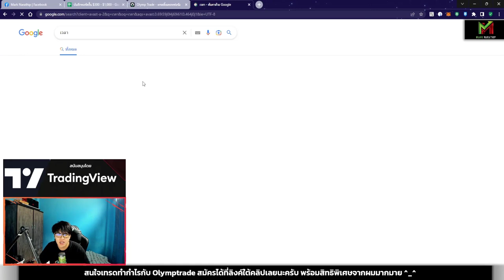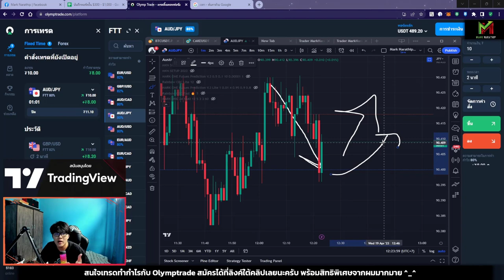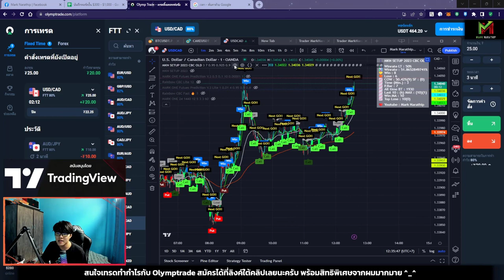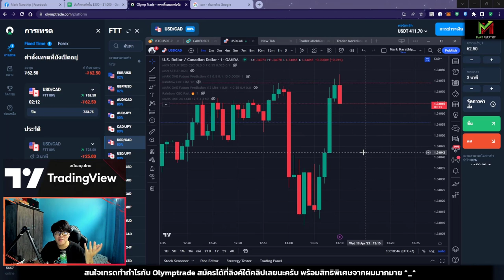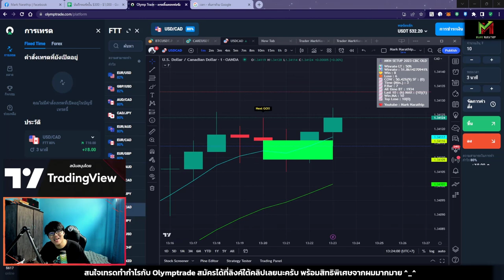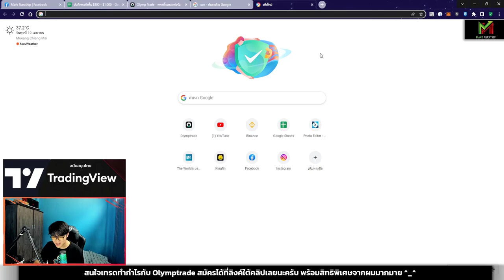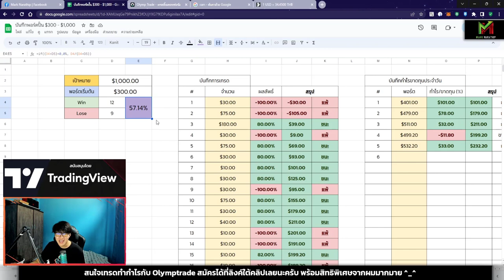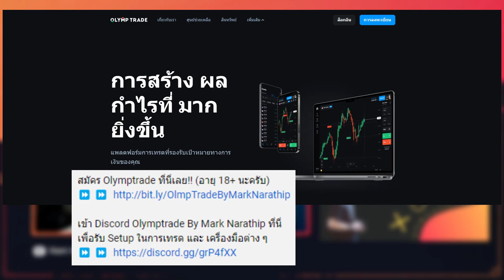เมื่อวาน Bad day แล้ว วันก็น่าจะ Good.... ใช่ไหม 😱